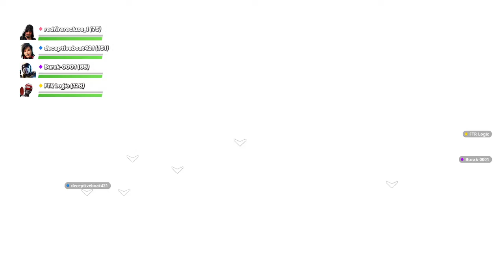Fortnite Star Wars Event Exclusive scene from star wars The Rise Of Skywalker